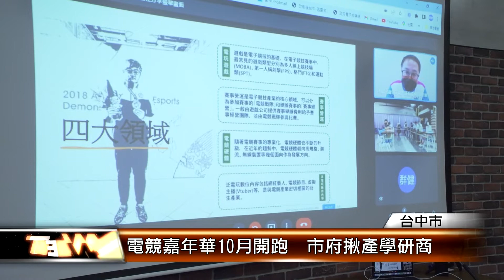電競嘉年華10月開跑 市府揪產學研商 │T-NEWS聯播網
台中電競嘉年華預計今年10月開跑，媒合產學，推廣電競運動，運動局特別在活動規劃時期，邀請產業代表及電競相關校系，辦理研商會議，針對電競發展及未來走向進行討論，也期盼產學接軌，結合市府官方資源，讓電競在台中蓬勃發展。